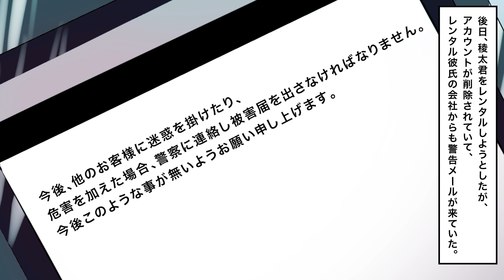【ヤンデレ漫画】嫉妬深い彼女に浮気がバレたら→ヤンデレ化して離してもらえなくなった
▼あらすじ
今回はヤンデレ総集編です♡
狂うほどに愛される経験をしてみたいものですよね♡
みんなはどんな女性がタイプですか？

▼レイナの部屋【ヤンデレ恋愛漫画】
思わずキュンキュンする恋愛漫画や狂ったほど愛されるヤンデレの女の子が登場するチャンネルです！マンガのリクエストなどコメントでもらえるとすごく嬉しいです♡

じゃないとお注射しちゃうかんな？橋本かーんな♡

皆さんの生活に「少しの笑顔を届ける」ために頑張ります♡

▼最初に見るならコレ♡↓↓
【1～3話まとめ】ヤンデレとメンヘラの美少女に同時に告白されたらどっちにする？

【ヤンデレ】いとこに彼女を自慢したらヤンデレ化→発育のいい2人の美女が俺を奪い合う

【ヤンデレ】サイコパス妹が血が繋がっていないと知った瞬間！愛が目覚めてヤンデレに！？

※お願い♡
「レイナの部屋」の動画、シナリオ、イラスト、声優様のナレーションはそれぞれの制作者に依頼したオリジナルコンテンツです。

レイナの部屋ではイラストを書いてくだる漫画家・イラストレーター様を随時募集しています♡